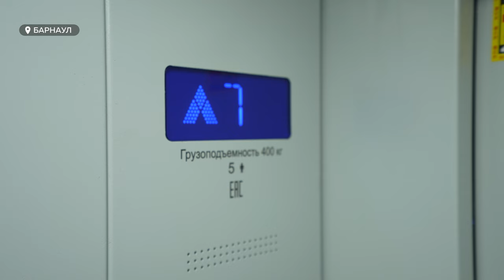Жители многоквартирного дома добились ремонта семи лифтов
В одной из самых заселенных многоэтажек Барнаула во всех подъездах заменили лифты. Подъемные устройства здесь отработали почти в два раза дольше положенного срока эксплуатации, люди рисковали оказаться «в ловушке».